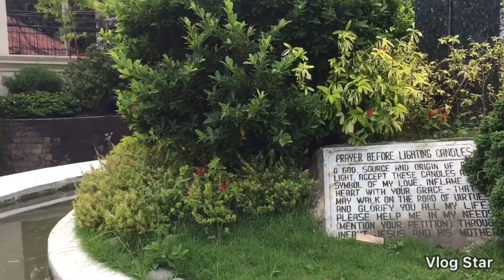Vlog #3 at Fort Pilar Shrine (Zamboanga City)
Fort Pilar shrine is a major landmark in zamboanga city.😊

Credits to:
✔️ Vlog Star editor, intro editor, and thumbnail maker app

Connect with NCS:
(null)
(null)